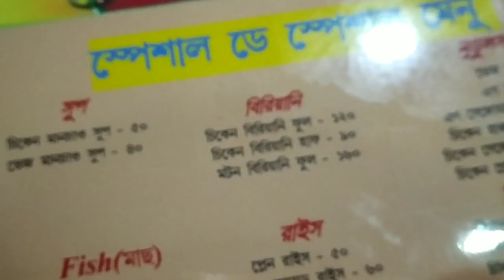সপ্তমীতে বর্ধমানের রাজবাড়িতে ঠাকুর দেখতে গিয়ে অসুস্থ হয়ে পড়লাম 😓😰😨